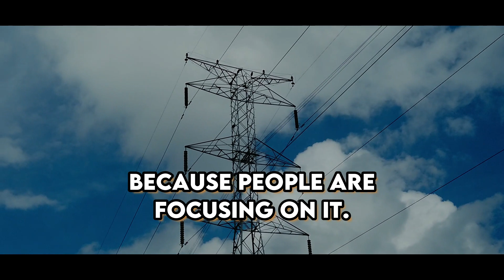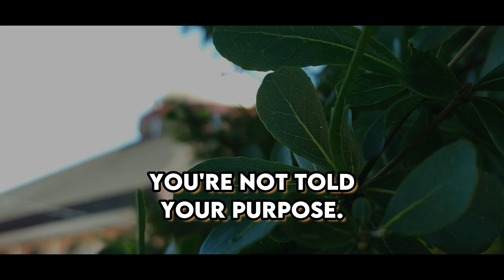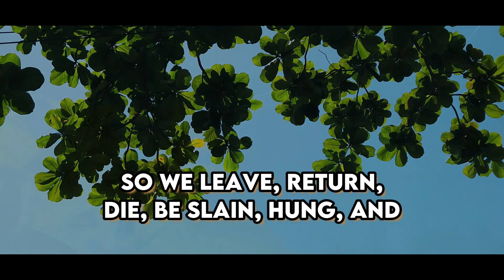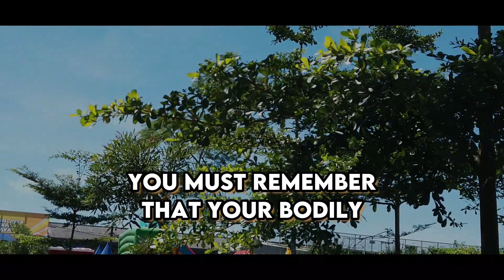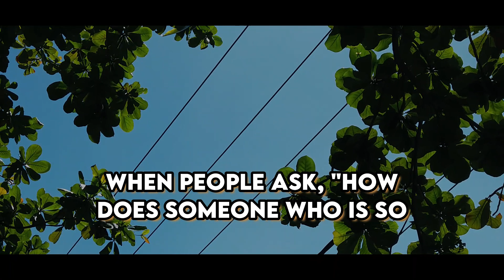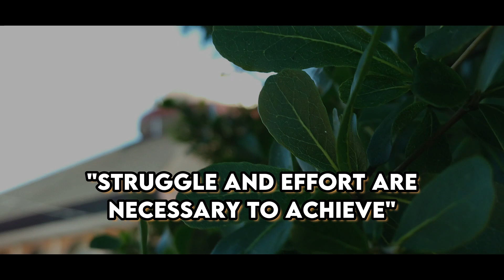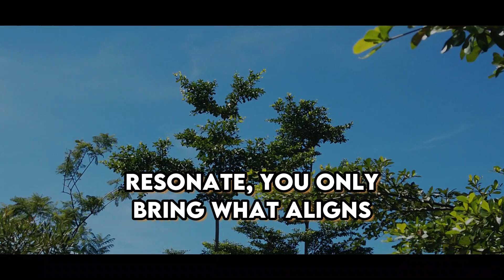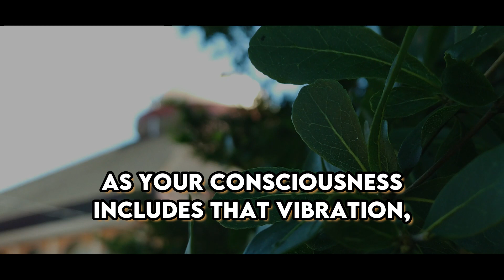NDE: Woman Passes Away; Elevating Your Energy Indefinitely (irreversible)